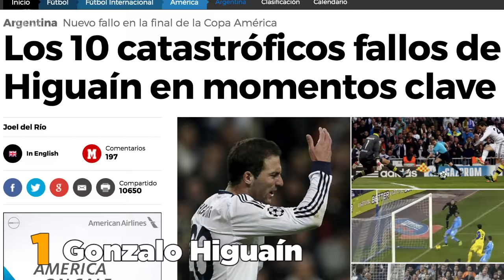10 Players Who CHOKE in Big Games! | Henry, Griezmann & Ibrahimovic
Vote For 'Football Daily' in the 'Best Video Football Blog' Category

Here are the greatest players who seem to go missing when you need them the most, the likes of Steven Garrard have made costly errors & Thierry Henry and Francesco Totti have been completely absent!